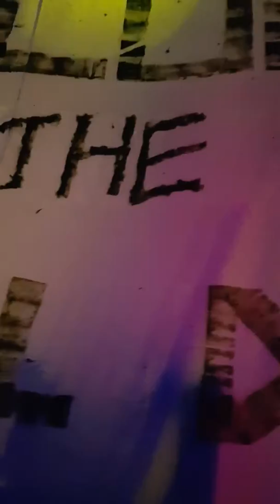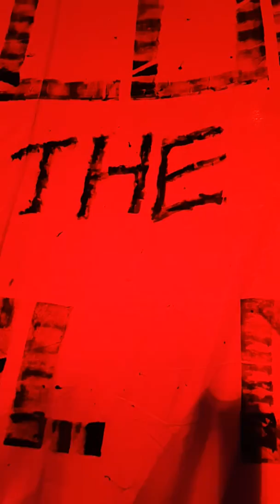Shiraz Lane Opening @nosturi 3.3.18